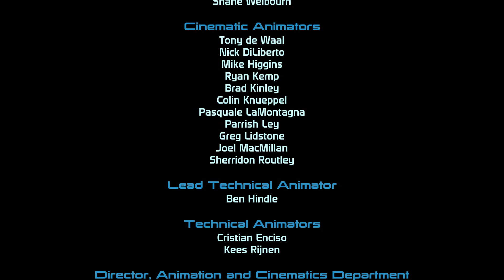Mass Effect playthrough part 78 - Stopping Saren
The final part of my Mass Effect playthrough.

As we fight our way through the black blobs to the conduit Saren begins his attack on the Citadel. And when we make it back we have to fight our way to him, and the nearly unbeatable Sovereign.